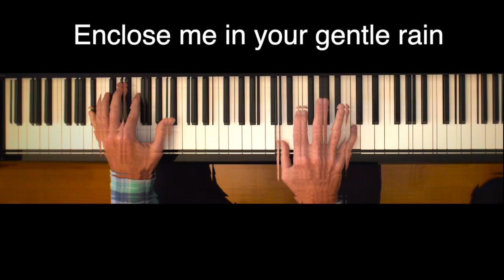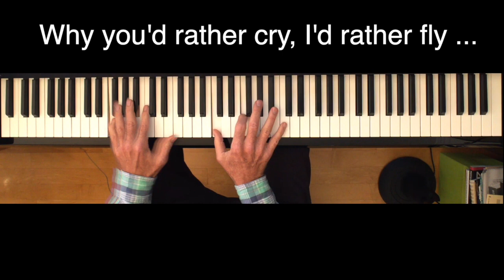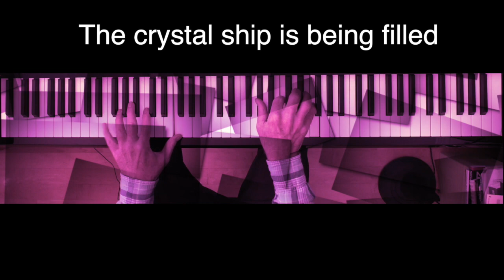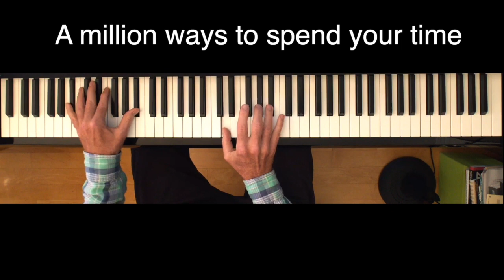The Crystal Ship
This song is a good example of “classic” psychedelic rock. The Doors consisted of Jim Morrison (composer, lyricist, lead singer), Ray Manzarek (keyboards) Robby Krieger (guitar), and John Densmore (drums).

’The Crystal Ship’ was released in April 1967 – 55 years ago! – as the B side to ‘Light My Fire’ and was also on their debut album. It was their second single but first number 1 hit on the Billboard Hot 100.  Still popular after 55 years, in longevity it pales in comparison to the Chopin Waltz of 128 years ago, but it’s a start on the road to ‘classicism’, whatever that really means.

Psychedelic rock is a rock music genre (consisting of a variety of different styles) that is inspired, influenced, or representative of psychedelic culture, which is centered on perception-altering hallucinogenic drugs. The music incorporated new electronic sound effects and recording effects, extended solos, improvisation and the incorporation of jazz (which I’ve tried to include – in fact, it’s the first time that I’ve  ever started a jazz arpeggio improvisation on the highest key of the piano, actually twice!).

Originating in the mid-1960s among British and American musicians, the sound of psychedelic rock invokes three core effects of LSD: depersonalization, dechronicization, and dynamization, all of which detach the user from reality. Rubato playing  was sometimes also a feature of psychedelic rock – relaxing the strict adherence to tempo – and adding a slightly disorienting effect and allowing more emotional performances. The peak years of psychedelic rock were between 1967 and 1969.